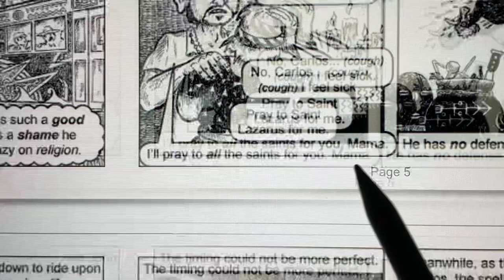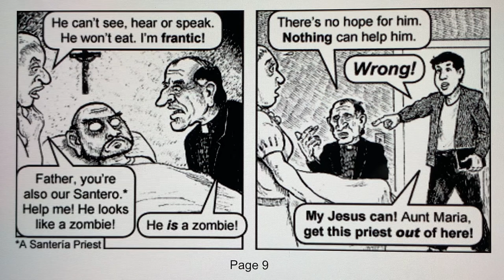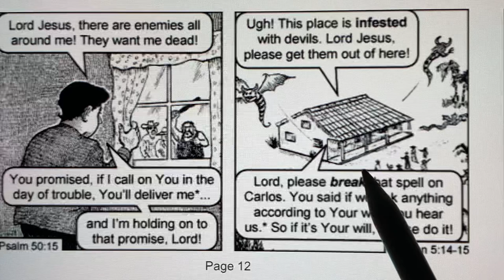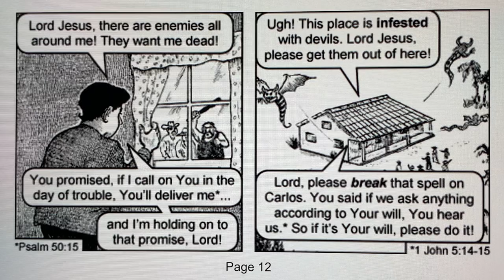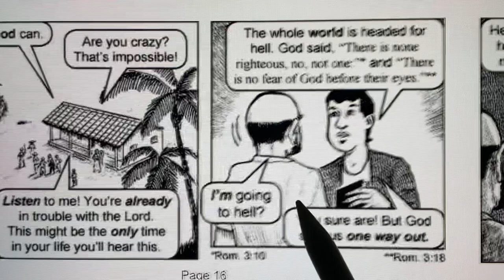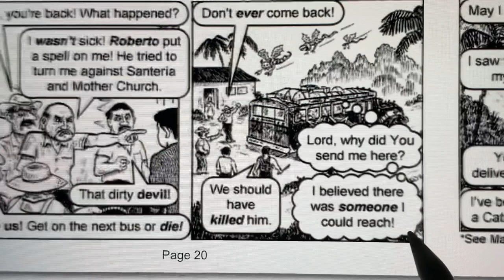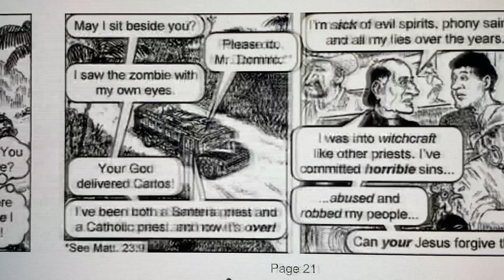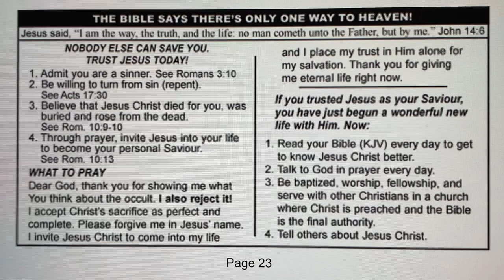EVIL EYES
Jesus Christ Gospel Bible tract from Jack T Chick Publications